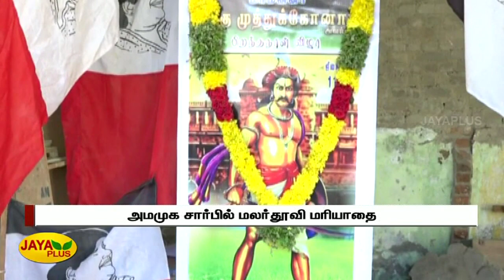வீரன் அழகுமுத்துக்‍கோன் பிறந்தநாள் கொண்டாட்டம் - அமமுக சார்பில் மரியாதை | Maveeran Alagumuthu Kone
வீரன் அழகுமுத்துக்‍கோன் பிறந்தநாள் கொண்டாட்டம் - அமமுக சார்பில் மரியாதை | AMMK | Maveeran Alagumuthu Kone